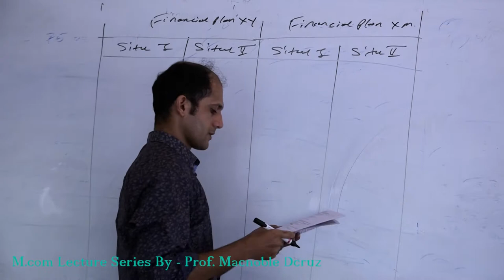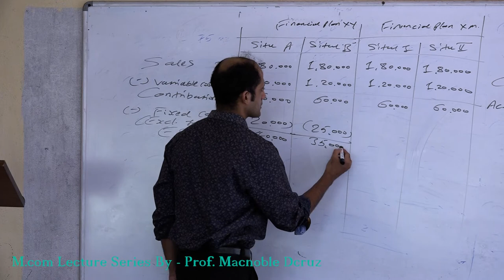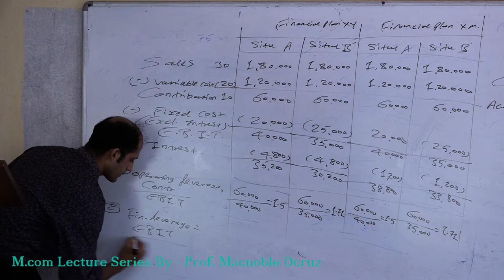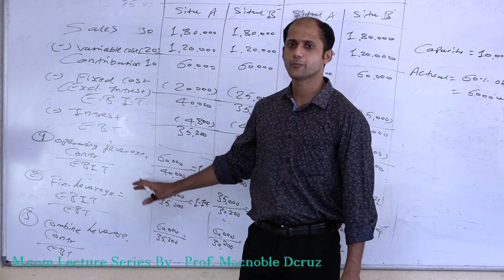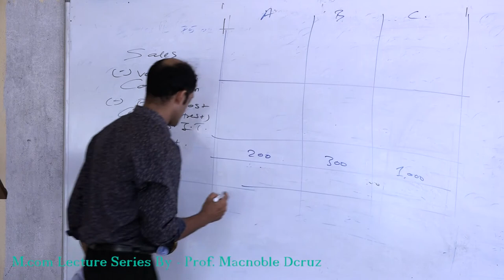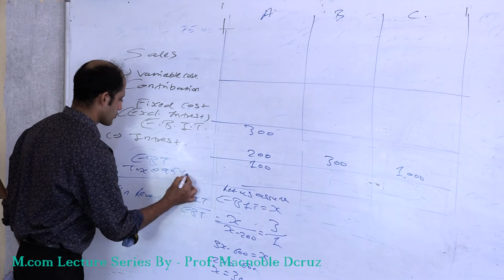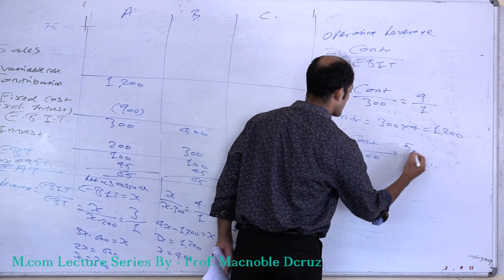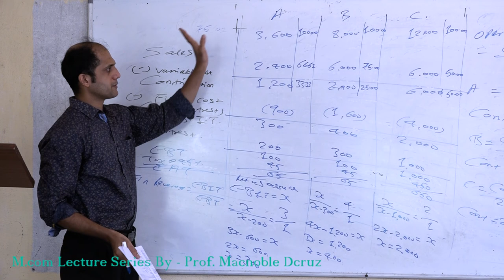M com Sem II 5